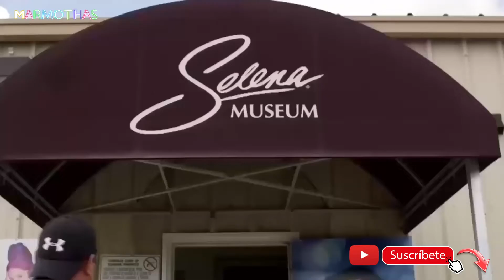☑️ABRAHAM QUINTANILLA 2021 LO QUE FALTABA YA ESTA LISTO SU LIBRO SOBRE SU HIJA SELENA 🚀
A continuación podrás enterarte de el ultimo proyecto del padre de SELENA
el siempre ha estado en el ojo del huracán por ser acusado injusta o justamente !!
por tratar de mantener el nombre de su hija vivo en la memoria de los fans .
tu que dices culpable o inocente ???'
Comenta con respeto.